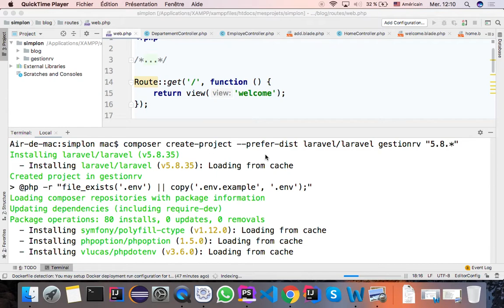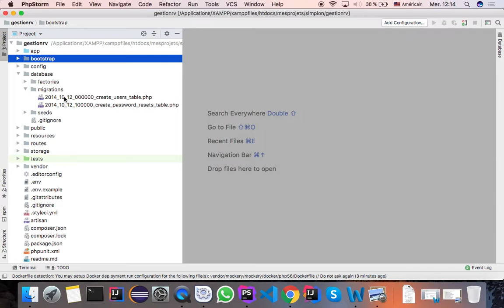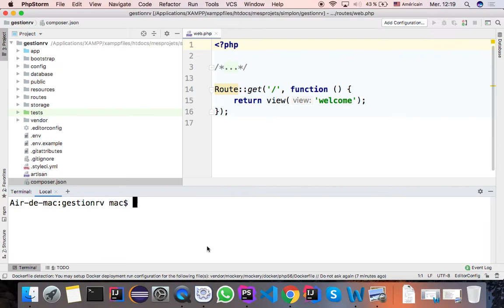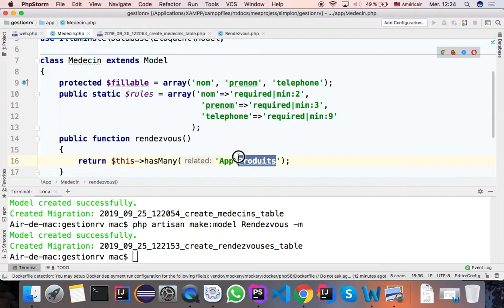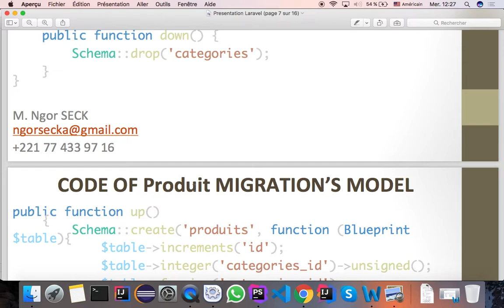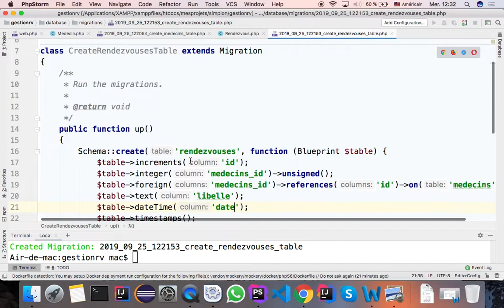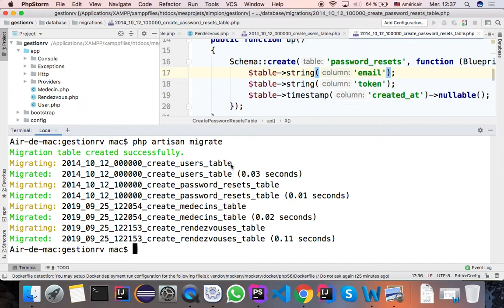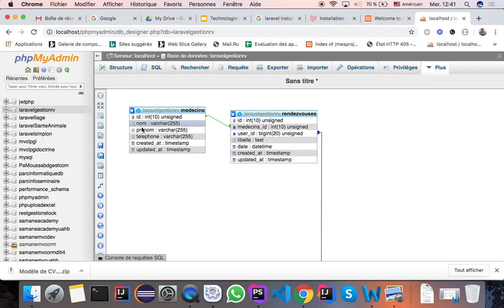Ngor Seck laravel video 3 - Création des modèles